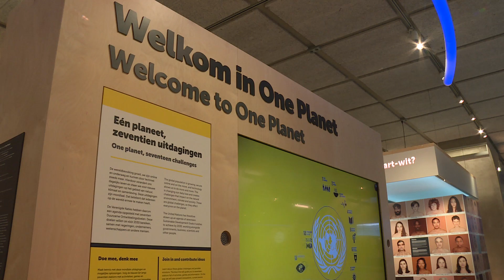Zeegezichten Museon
De viertiende aflevering van Zeegezichten op TV West. In deze aflevering staat de Museon in de belangstelling. Ontdek meer over Cultuur aanZee.